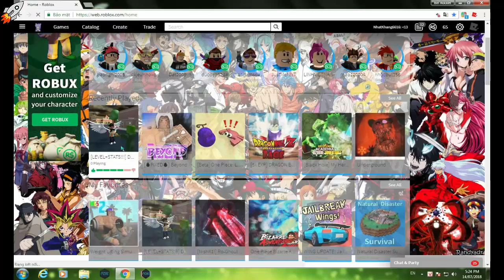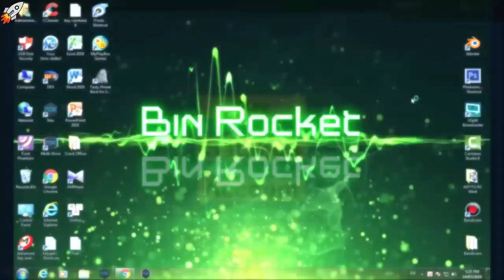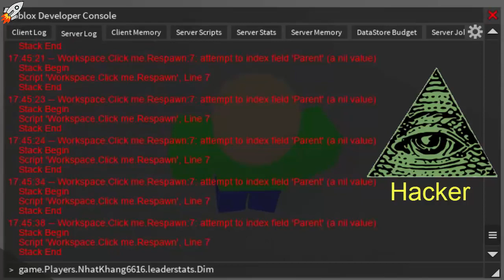Roblox Thầy Giáo Baldi Bị Granny Cho Ăn Gậy!! Defeat Zombie! #2 14-7-2018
Bà Granny lầy thật, tới Baldi mà bả cũng chơi lun :v
Nếu các bạn thấy video này hay thì hãy cho mình một like, share và ấn nút đăng kí ủng hộ mình để mình có thêm động lực làm video nha!